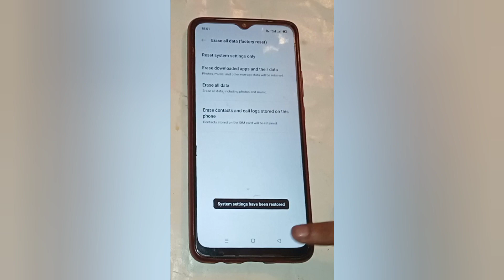Oppo phone fix network issue setting,how to fix network issue in oppo a5s